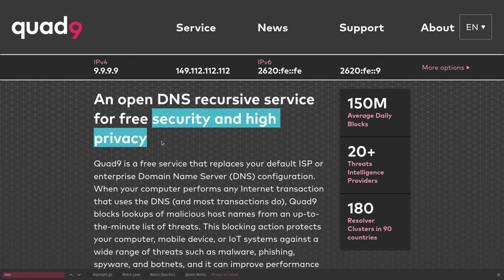Why Is Sony Suing Quad9?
Quad9 Blog Post

⏱️ Timestamps ⏱️
00:00 Why is Sony Suing Quad9
01:11 What you can do to help